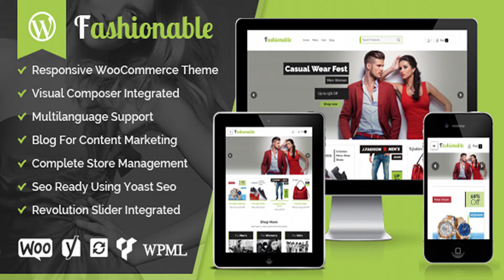Fashionable - Creative Fashion WooCommerce WordPress Theme | Themeforest Website Templates and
“Fashionable Creative Fashion WooCommerce WordPress Theme” Fashionable is a impressive with 3+ homepage layouts and detailed inners pages, which is so ideal for you to build up a professional online fashion store and eye-catching for WooCommerce WordPress. You can modify layout, styling, colors directly from within the powerful admin panel. Users will love your website because it gives them an easy and intuitive shopping user experience. Moreover, Theme is compatible with One click installation allows you to build demo with just 1 click. Theme also includes the best plugins to give you more power to build content and customize the Theme: Slider Revolution (save you$18), WooCommerce, Child Theme, Blog, Google Fonts, Widget Importer & Exporter. Especially, Fashionable supports well for Multilingual languages(WPML Plugin). Please visit our demo, surely we will not make you disappointed and don’t hesitate to vote us 5
 if you love it! Your website will work on almost device like desktop, laptop, tablet and phone.It is completely optimized for Speed, Search Engine Optimization, Highly Conversion Rate Optimization and Unlimited Customize.

download Fashionable - Creative Fashion WooCommerce WordPress Theme | Themeforest Website Templates and Themes